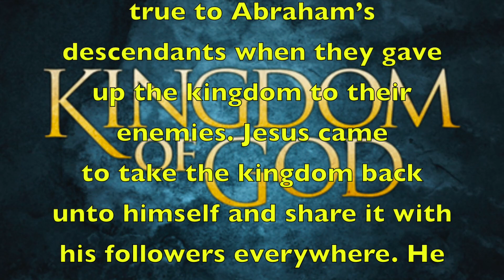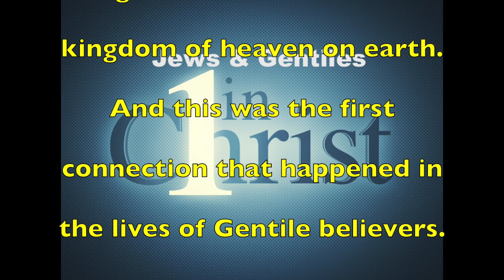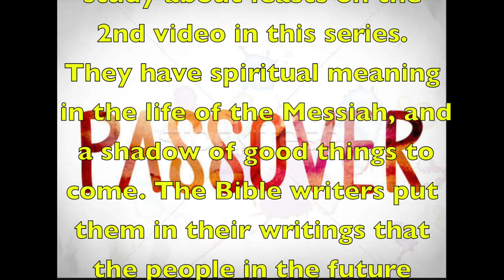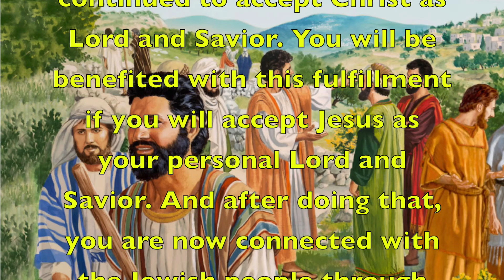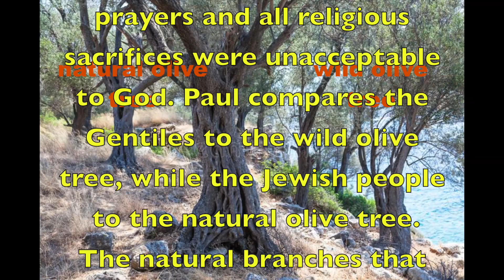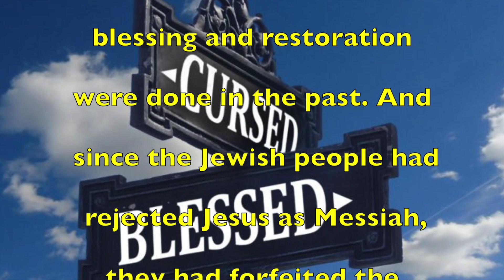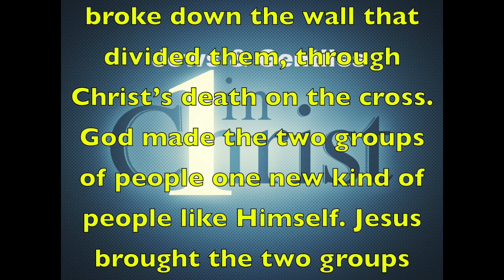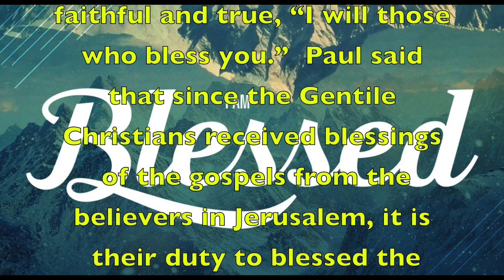Jesus Fulfilled the Old Covenant (Teach# 9)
Jewish Christian Connection